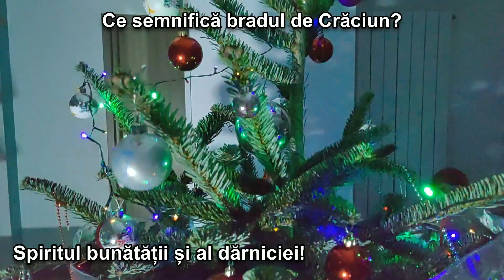Ce nu stiai de BRADUL de CRACIUN? Cum IMPODOBIM POMUL si ce SEMNIFICATIE are?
Pomul de Crăciun, de unde e? Ce este BRADUL de CRACIUN? Cum se IMPODOBEȘTE POMUL și care e SEMNIFICATIA lui? Întrebări simple, dar care au nevoie de un răspuns!
🤗🤗🤗Vizionare placută🤗🤗🤗 Ocrotește natura!🤗🤗🤗
Dacă ți-a plăcut lasă un Like 👍 și un comentariu ✍️.
Dacă tu consideri că alții pot învață de aici, Distribuie!
Dacă vrei să mai vezi video-uri interesante pe acest canal apasă butonul de Abonare (e gratuit)!
Mulțumesc și te mai aștept!

✉️ Ne poti scrie pe Instagram:
Vino în comunitatea noastră pe facebook Oameni cu Natura

sau
Donează prin Tipeeestream
sau
Informațiile sunt culese din surse notate în jos-ul acestei descrieri la titlul "Surse de informații"
Informațiile din acest video nu reprezintă un sfat medical. Pentru sfaturi medicale vă rog să vă adresați medicului specialist.

Licențe:
Muzică:

Surse de informații și proveniența fotografiilor:
Informații: